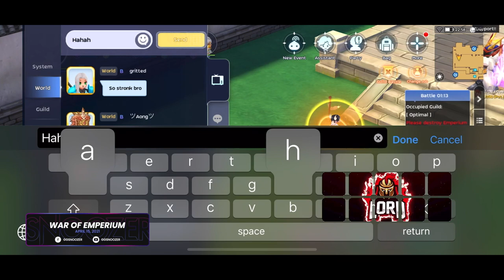WOE | LORD, Duck, EXODIAC, Exotis, CupCake, Feat - April 15, 2021